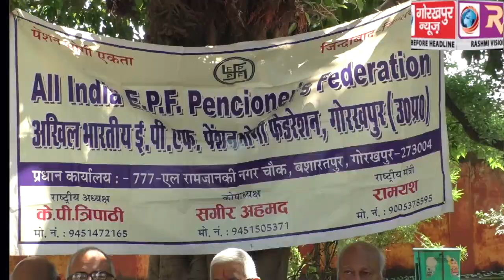अखिल भारतीय ईपीएफ पेंशन भोगी फेडरेशन गोरखपुर के तत्वाधान में की गई बैठक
अखिल भारतीय ईपीएफ पेंशन भोगी फेडरेशन गोरखपुर के तत्वाधान में की गई बैठक, विभिन्न मुद्दों पर की गई चर्चा, आंदोलन की दी चेतावनी